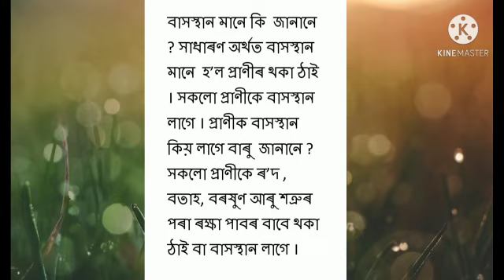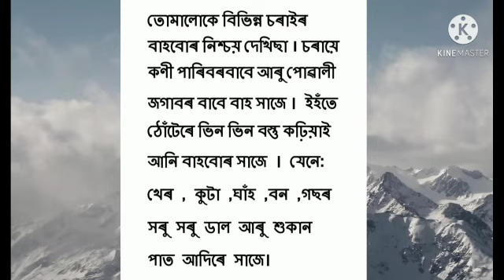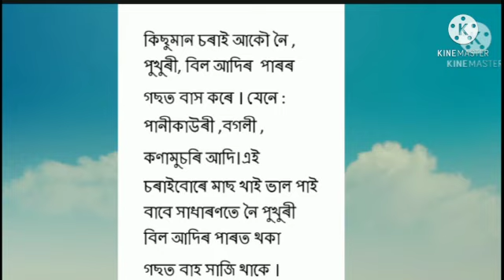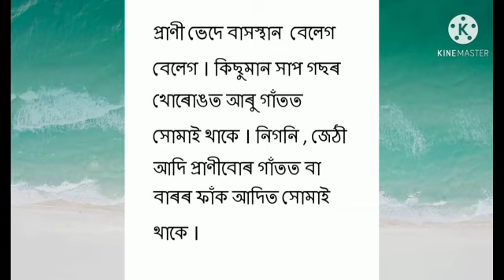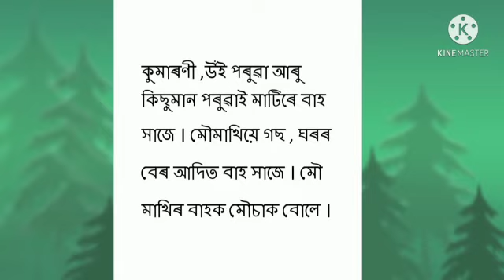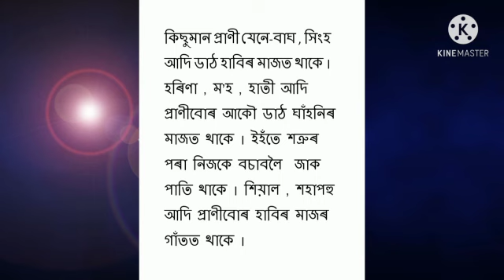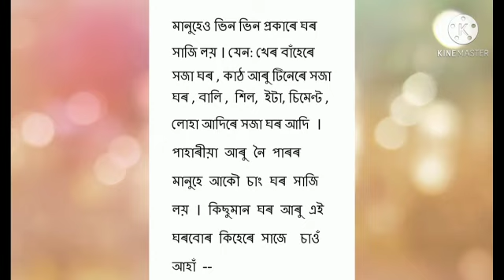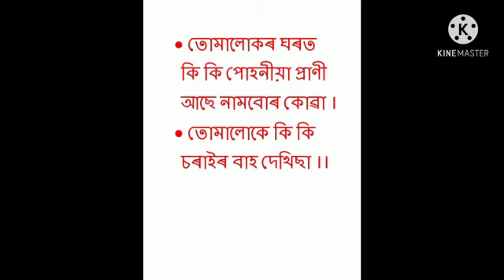তৃতীয় শ্ৰেণী।। পৰিৱেশ ।। প্ৰাণীৰ বাসস্থান-১ম ভাগ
পংকজ বৈৰাগী